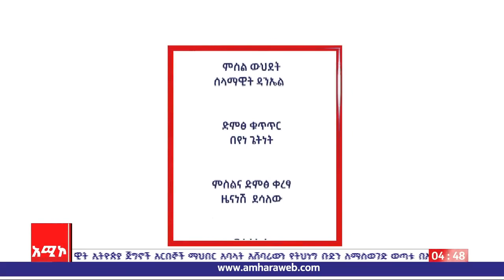ከጠቅላይ ሚኒስትሩ የብሔራዊ ደኅንነት አማካሪ ሚኒስትር ገዱ አንዳርጋቸው ጋር የተደረገ ቆይታ